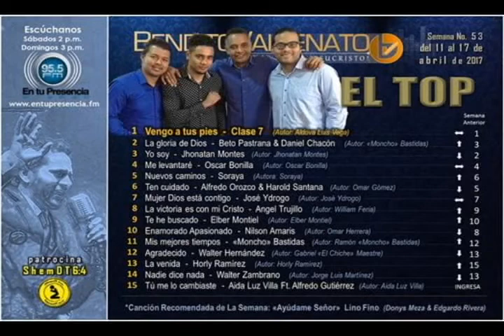LINEA DE ACORDEONES - VALLENATO CELESTIAL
LINEA DE ACORDEONES CON JOSUE DIAZ VELA

1. La fiesta mas bonita (Ovidio Aguilar) - Esteban Ovalle, Luis Jose Redondo, Ovidio Aguilar, Sandra Arregoces y Wilber Mendoza Manjarrez
2. Entrevista a Lino Fino: Edgardo Rivera, Donis Meza y Diva Pelaez
3. Ayuda Señor (Pacho Rivera) - Lino Fino: Edgardo Rivera, Donis Meza y Diva Pelaez
4. La gloria de Dios (Ramon Bastidas) - Beto Pastrana y Daniel Chacon
5. Vengo a tus pies (Aldova Luis Vega) - Clase 7
6. Enamorado apasionado (Omar Herrera) - Nilson Amaris
7. Ten cuidado (Omar Gomez) - Herderos del Rey: Alfredo Orozco y Harold Santana
8. Yo quiero el cielo (Daniel Misa) - Daniel Misa y Harold Santana
9. Sin palabras (Jose David Rangel) - Beto Perez